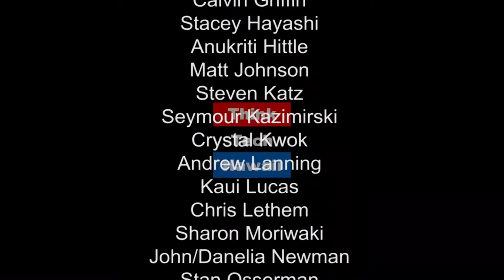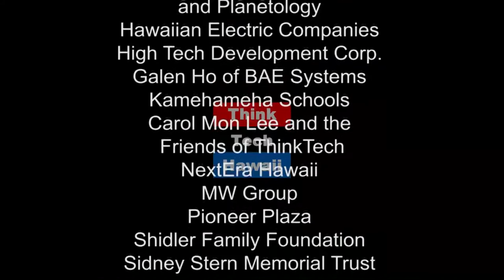The Condo Craze in Makiki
Join Jay Fidell and Ray Tsuchiyama for a discussion on the passage of the condo law, the explosion of small condos in Makiki, the perfection or perhaps the imperfection of the art form, the challenges that have arisen, and how they have changed the market, the QOL and the state in general since Statehood.